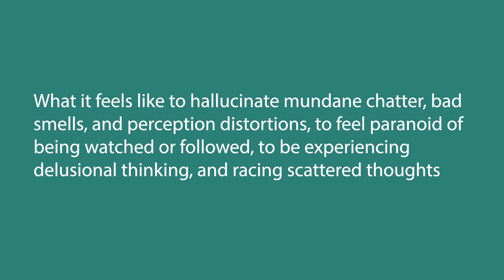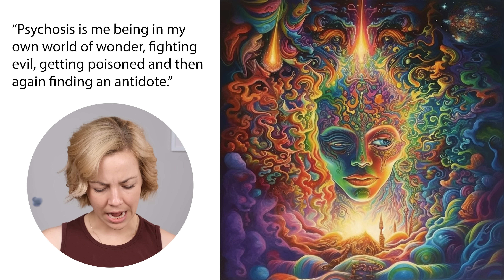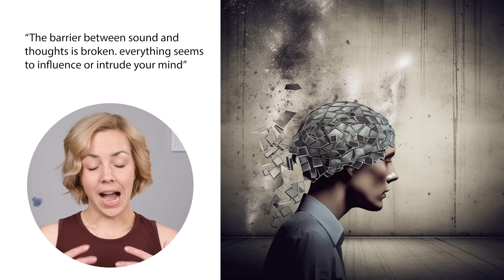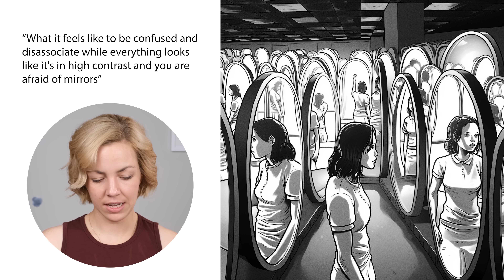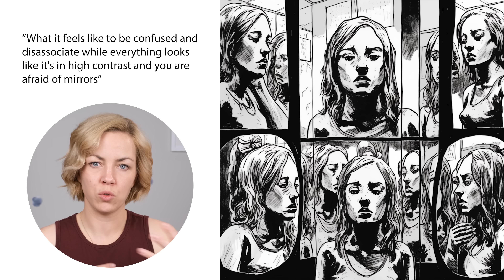What Schizophrenia Feels Like (Illustrated by AI)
We asked a bunch of people living with schizophrenia to describe what schizophrenia feels like to them, and used these as prompts to create visual representations of these descriptions with AI (Midjourney). Thank you to everyone who shared their experiences with us!